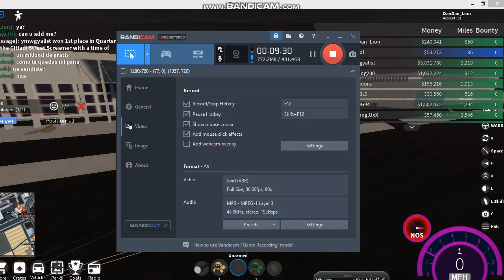I hosted a Car show(The cars were sickkk)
So i decided to host a car show here it is:D hope you guys like it